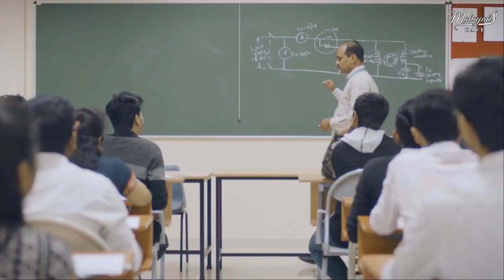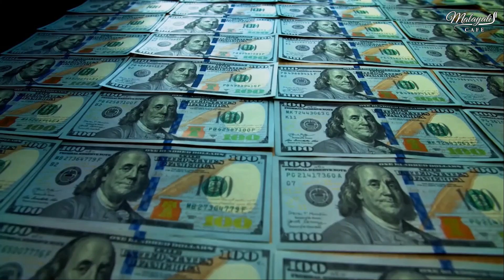ഇന്ത്യയിലെയും വിദേശരാജ്യങ്ങളിലെയും ജീവിതചെലവ് | Cost of living in foriegn countries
The cost of living and living standards in India and other countries are very different. For example, food in the US is not the same as food in India. Today in this video of Malayalee Cafe we are going to talk about the difference between the cost of living in India and the cost of living in other foreign countries.